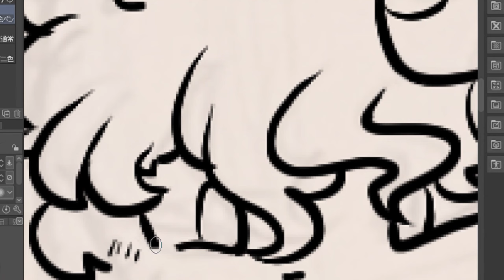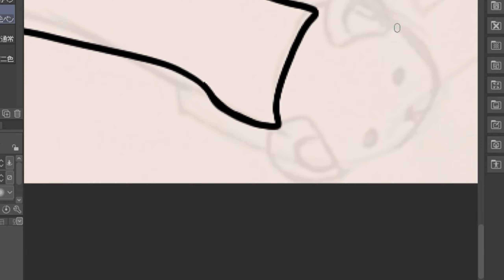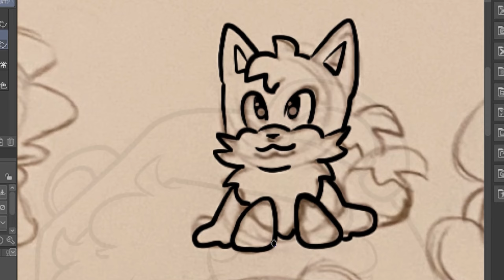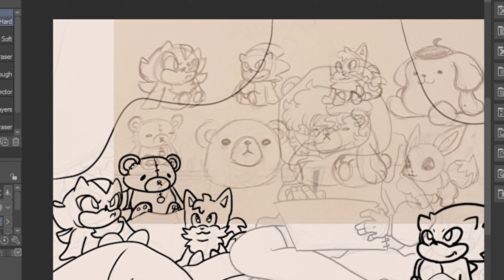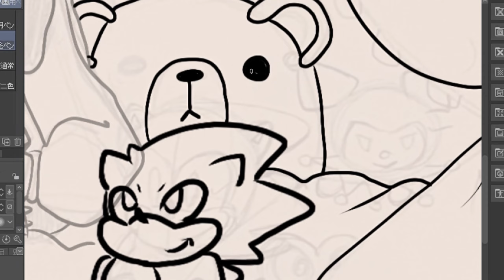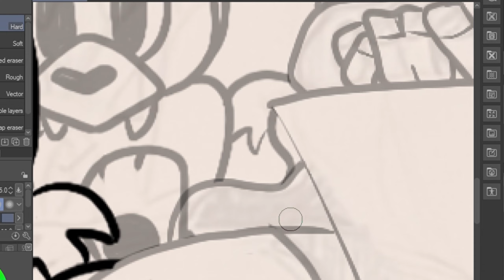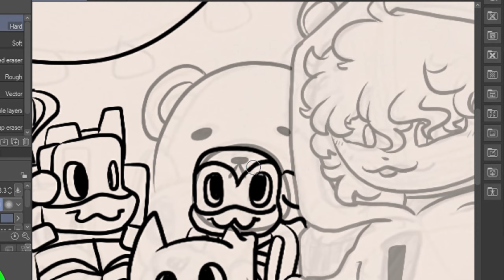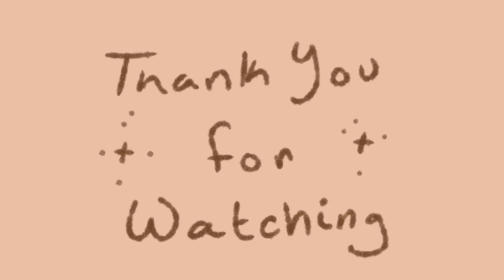My Experience with Special Interests, Bullying, and My Anxiety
In this vieeo i talk about my experiences as an autistic person who experiences autistic special interests. I talk about the bullying ive received throughout the years and how it has affected even to the present day.

Software used- Clip Studio Paint and InShot

The City (Evening) ~ City Folk
1 AM ~ City Folk
6 AM ~ New Horizons
K.K. Slider Intro ~ GameCube
7 AM ~ New Leaf
11 AM ~ New Leaf
10 PM ~ New Horizons

Thank you for coming to my cozy corner of art! ´͈ ᵕ `͈ ♡°◌̊